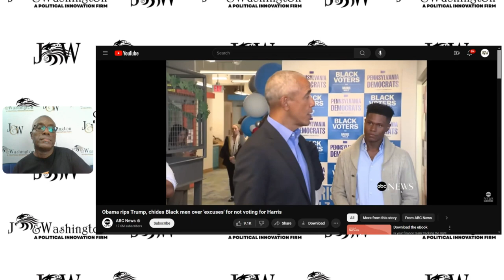Obama's Sinisterly Good Words on Black Men 👀🔥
How long will Black Men allow outdated narratives to dictate our path forward? In his latest speech, Obama boldly addresses a critical concern: the troubling apathy among Black voters, particularly men, and underscores the vital contributions women make to our communities. David examines how Obama employs the 'Default Effect' strategy to encourage Black men to support Kamala Harris and the Democratic Party.

The "default effect" is a behavioral science concept that describes how people tend to accept the default option when given a choice. This happens because individuals are generally inclined to stick with the status quo and avoid making changes. The default effect can be a powerful, political tool for influencing voter behavior, as it provides a mental shortcut and signals what’s expected in a given situation. However, it can be difficult for voters to break free from the default effect and choose their own path.

Agree or disagree with our opinion? Stay informed with our newsletter, “The Informer”

We appreciate it if you "Like" and comment to continue the conversation.

The views and opinions expressed in the J & Washington Network belong solely to the content creators and do not represent the views or opinions of J & Washington clientele or its business partnerships.